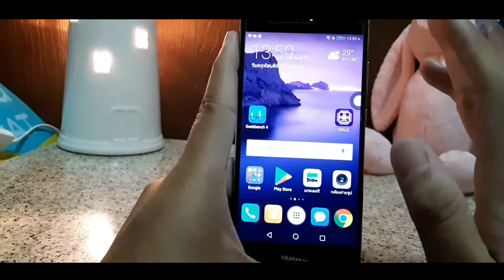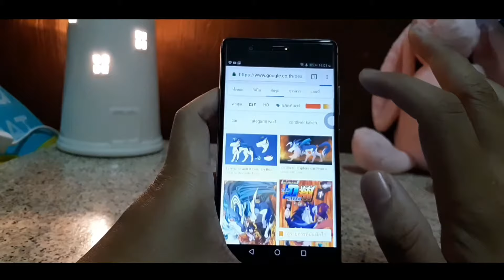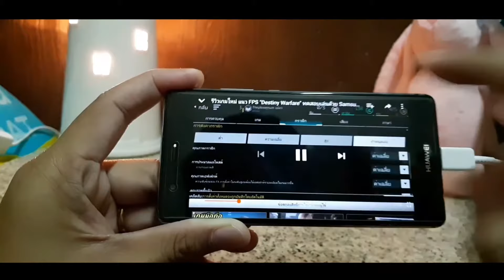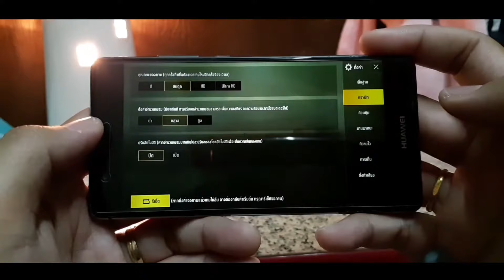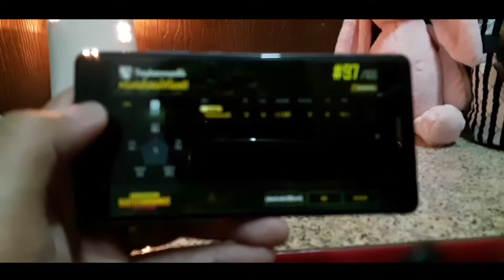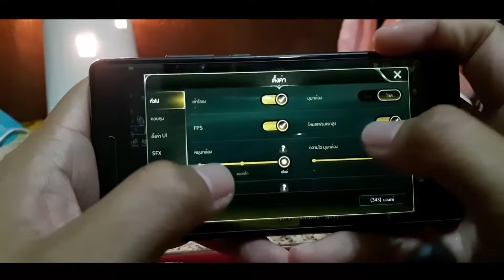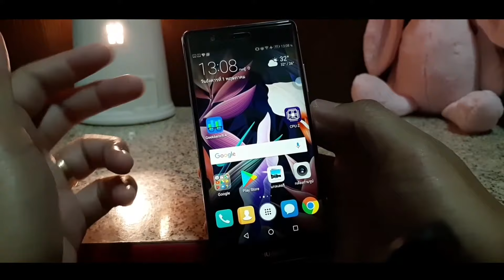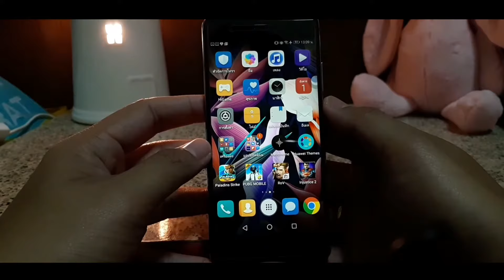รีวิว Huawei P9 ในปี 2018 ท่ามกลางกระแสอันร้อนแรงของ Huawei P20 & 20 Pro,ยังไหวไหม !?